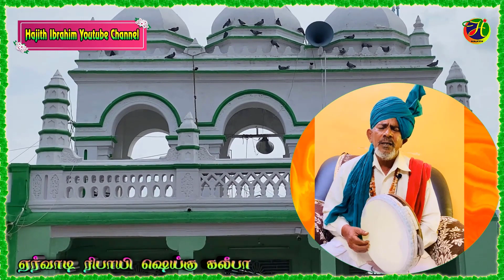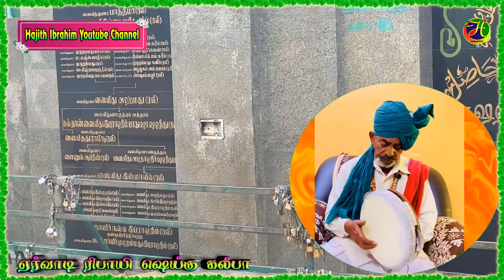ஏர்வாடி வாழ் பூமானே இப்ராஹிம் ஷஹீத் கோமானே..|| ஏர்வாடி ரிபாயி ஷெய்கு கலீபா.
ஏர்வாடி வாழ் பூமானே  இப்ராஹிம் ஷஹீத் கோமானே
உங்களை  நாடி வந்தோம் பாவா
உம்மை நாடி வந்தோமே.
ஏர்வாடி ரிபாயி ஷெய்கு கலீபா அவர்கள் பாடிய "ஏர்வாடி வாழ் பூமானே  இப்ராஹிம் ஷஹீத் கோமானே" என்ற பாடல்.